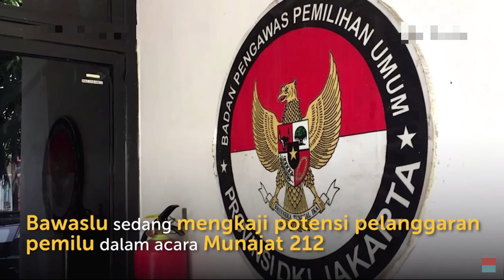Munajat 212 Itu Politisasi Agama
Deretan politikus seperti Fadli Zon dan Fahri Hamzah datang di acara Munajat 212. Acara seharusnya dijadikan ajang untuk doa bersama. Namun, kenyataannya ajang tersebut dijadikan kampanye. Seperti contoh, nama Prabowo diteriakkan oleh masyarakat dan doa yang seperti ditujukan untuk mengancam Tuhan. Politisasi agama lagi?